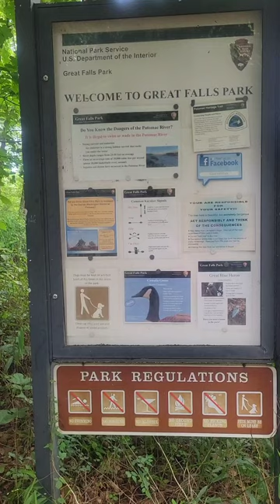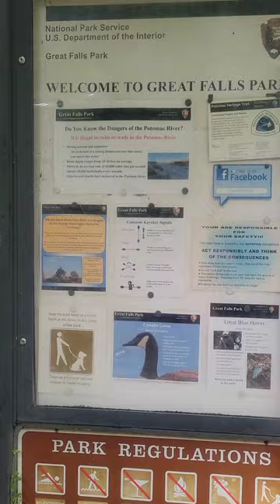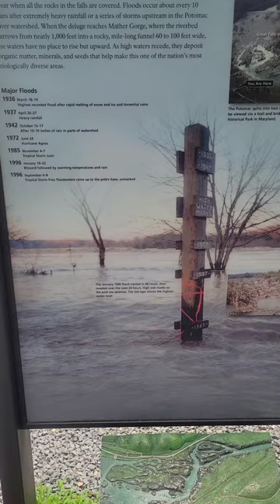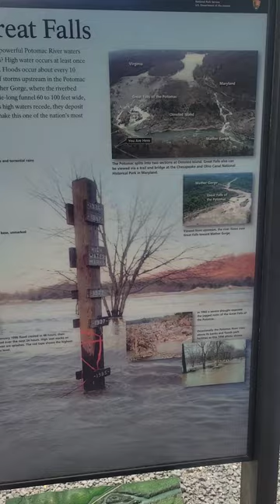Miniature Poodle and Great Falls.